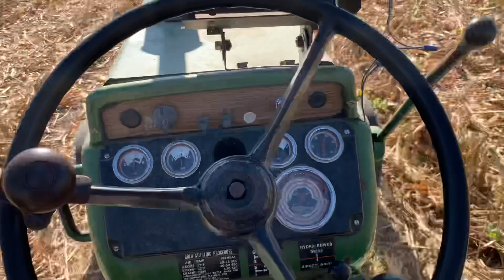Corn stalk bales, with Oliver 1555, Oliver 880 and how it works corn picker and flail chopper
Chopping, raking and baling corn stalk bales. Equipment walk through of the Gehl flail chopper and New Idea corn picker.